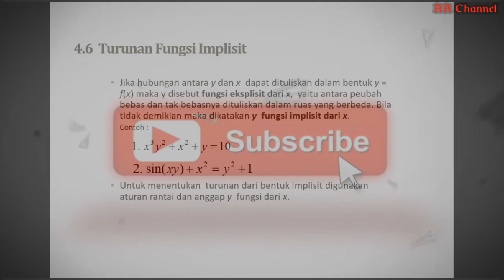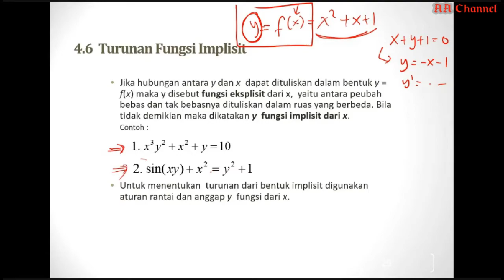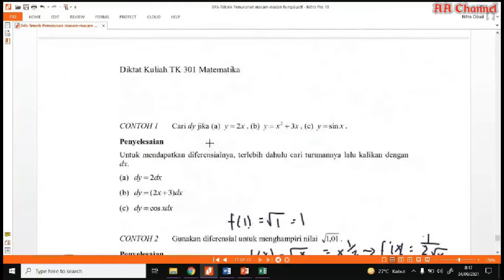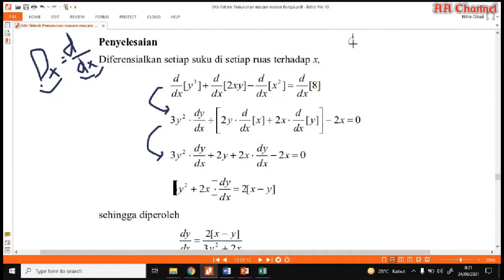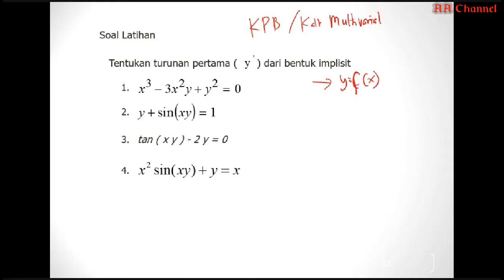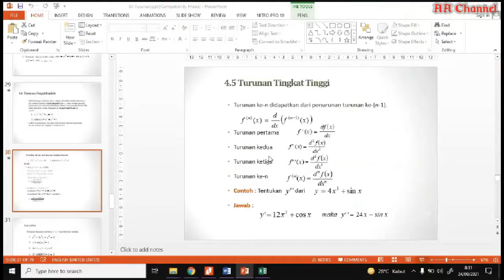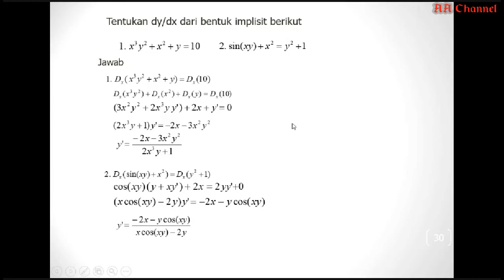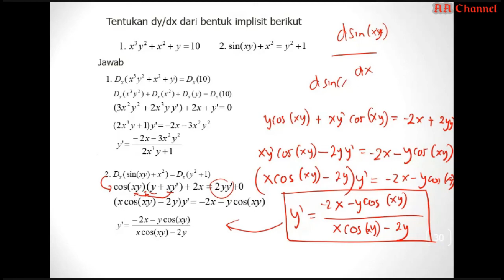Contoh Soal Turunan Fungsi Implisit | Kalkulus 05B (2021 )